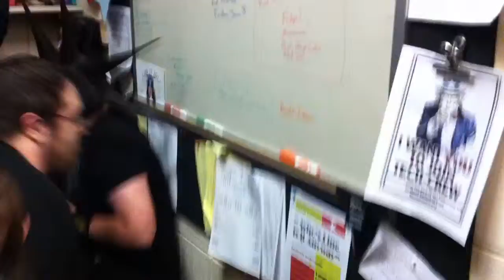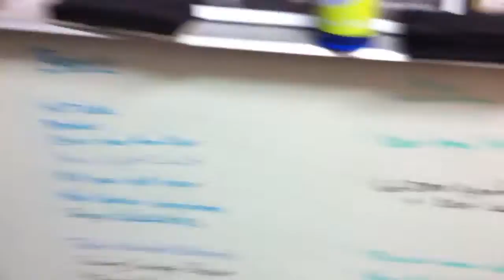Chairfest 2012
The office being filled with people.